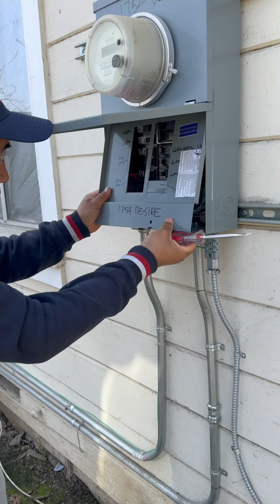Como empeze la Escuela de Electricidad